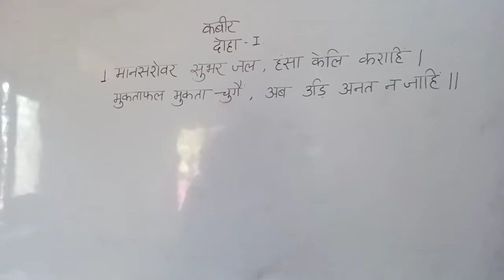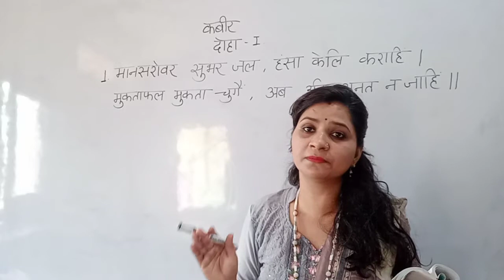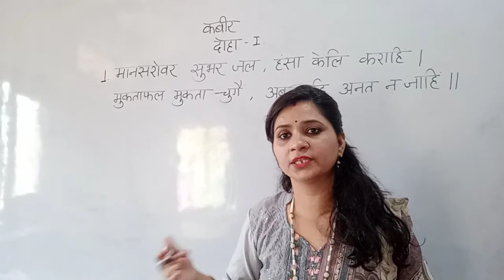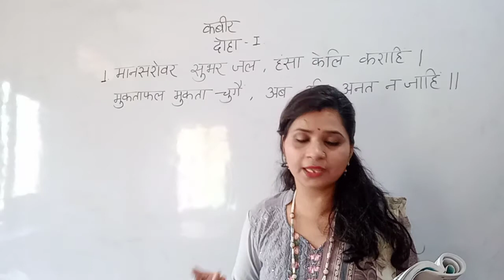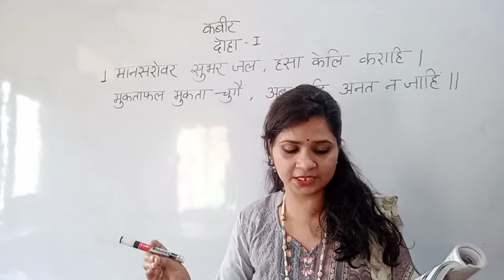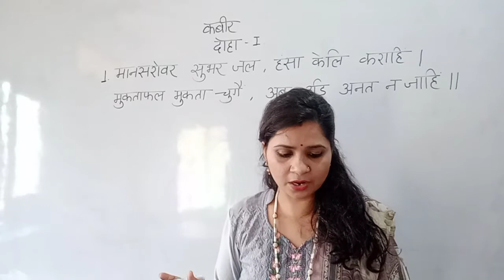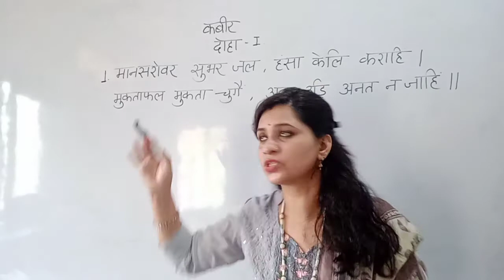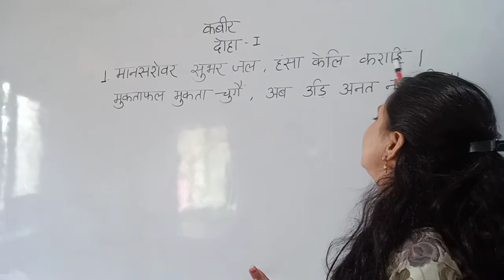September 30, 2020(1)